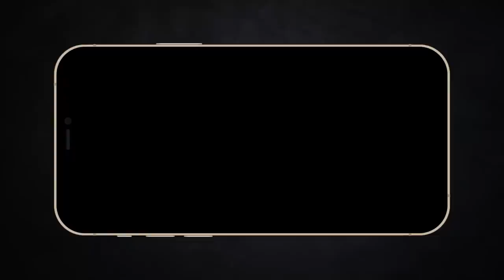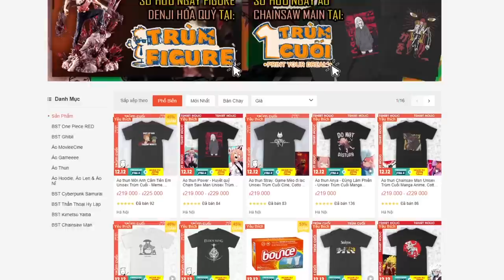Bố đi mua sữa xong lập luôn binh đoàn | Recap Xàm: Starwars Original Trioly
Mobile: Mr. Nguyễn Văn Linh
Zalo (nhanh nhất) và SĐT: 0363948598
Cuối cùng thì cũng có chàng trai tìm được bố đi mua sữa về | Recap Xàm: Starwars Original Trioly